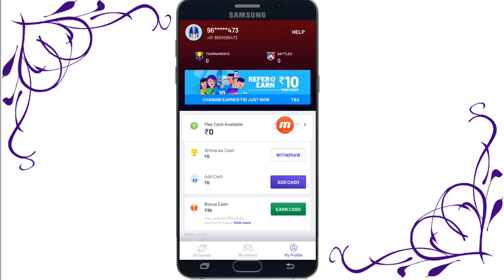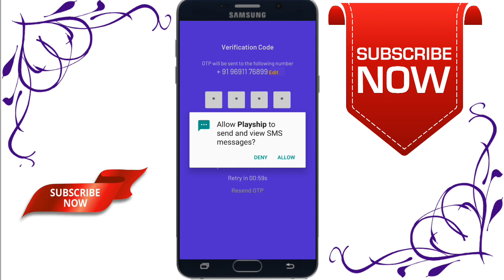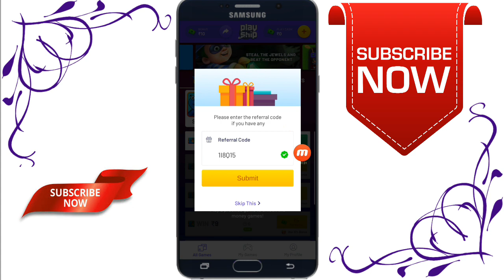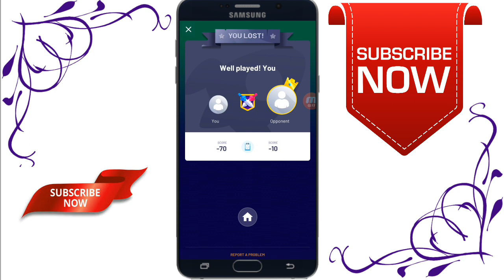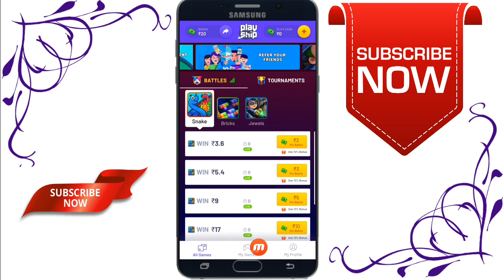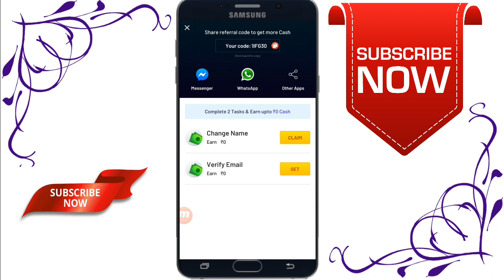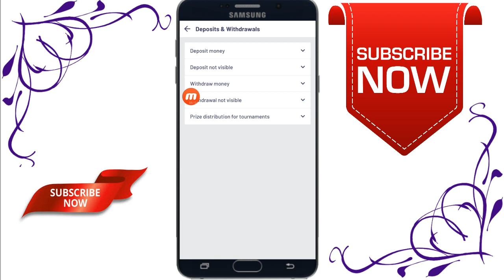PlayShip App ₹ 50 + ₹ 50 Paytm Cash ||New Earning Application ||Live Profe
💰New Earning Videos

💰Other Eraning Video_______

GooglePay,
PoketvMoney Offer,
Paytm Offer,
Phonepe Offer,
Lime City Video,
New Offer Today,
Paytm Screch Cards,
GooglePay ScrechvCards,
NewvErening Apps,
New Offer,
Money Erening Video,
Lime City Katni Videos,
Mipay Offer,
New MiPay Offer,
MiPay Offer Today Screch Card,
mipay Offer New trick,
towmaro offer,
bhairoj ka offer,
Googlepay New Trick,
Googlepay Today Trick,
Googlepay 2020 Scretch Card,
Googlepay Veri Good,
Today Offer,
Komics app,
New paytm cash earningapp,
komics app unlimited tricks,
survey and earn,
google pay,
Googlepay new offer,
Paytm New offer,
Paytmcash earningapp,
phonepes end money,
paytm add money offer,
new 2020 offer,
phonepe new offer,
free amazon gift voucher,
amazon gift card,
new marchant offer,
smart earning,
Emoally app,
Emoally Eraning,
Aadhan App,
Aadhan Unlimited Scratch Card,
fek Scratch card,
jhut scratch card,
scan pay offer,
scanpay Today offee,
scanpay Unlimited Trick,
Ten On Ten,
Ten On Ten Offer,
Lime city,
Zupee Gold,
zupee gold paytm cash,
Indian music player,
indian music player Eran money,